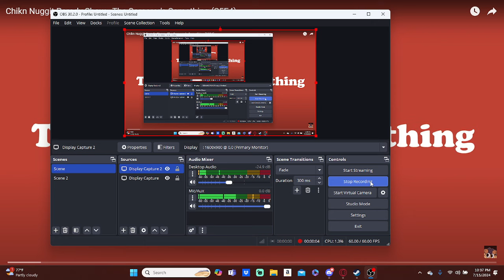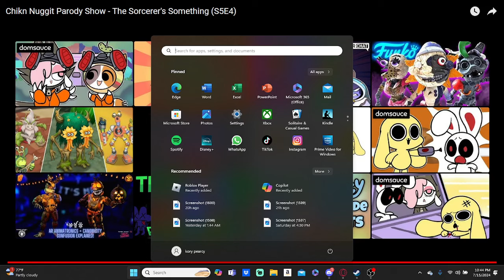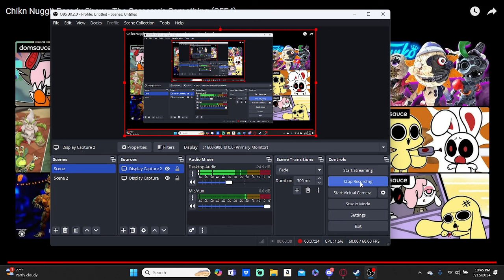CHEE WHAT ARE YOU DOING(Reacting to Chikn Nuggit Parody Show S5 EP4 The Sorcerer's Something)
Thanks To @DexterTheFox2865 for Joining me in the Reaction
Chikn Nuggit Parody Show is Created By @d0msauce